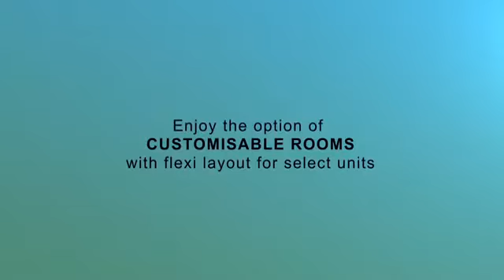Criterion EC @ Yishun - Flexi Layout ECLaunch.com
Criterion EC @ Yishun - Flexi Layout

ECLaunch.com/Criterion

Irene Tan

Step-by-step Guide to Singapore Executive Condominium

These Executive Condominiums do not have Resale Levy:
- Forestville
- Skypark Residences
- Sea Horizon
- The Terrace
- Twin Fountains
- Bellewoods
- Bellewaters
- Ecopolitan
- Waterwoods
- The Amore

These Executive Condominiums have Resale Levy for Second Timers:
- Westwood Residences
- Sol Acres
- The Vales
- The Brownstone
- Signature At Yishun

Singapore Executive Condominium